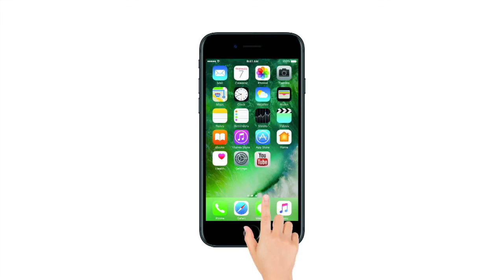Ind Vs Sa 5th ODI Match: इतिहास रचने के लिए मैदान में उतरेगी टीम इंडिया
भारत और दक्षिण अफ्रीका  के बीच जारी छह मैचों की वनडे सीरीज का पांचवां मुकाबला आज खेला जाएगा. चौथे वनडे में हार का सामना करने वाली भारतीय टीम कप्तान विराट कोहली के नेतृत्व में दक्षिण अफ्रीका को हराकर पहली बार इस टीम के खिलाफ उसके घर में कोई द्वीपक्षीय सीरीज जीतने का रिकॉर्ड बनाना चाहेगी. भारत ने छह मैचों की वनडे सीरीज के पहले तीन मैचों में धमाकेदार जीत दर्ज की लेकिन चौथे वनडे में मेजबान ने वापसी करते हुए सीरीज को बराबरी पर खत्म करने की अपनी उम्मीदों को बरकरार रखा.